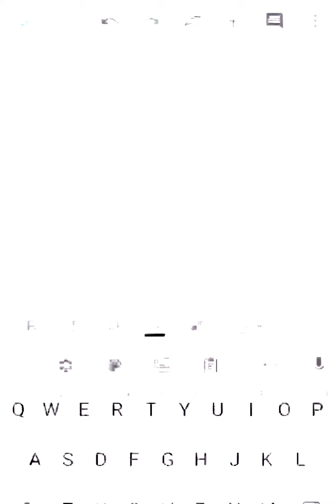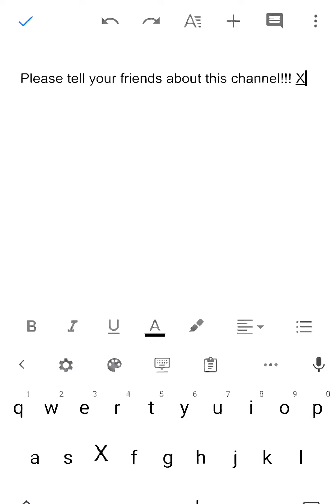screen recording 4